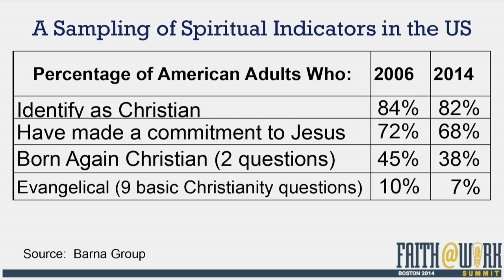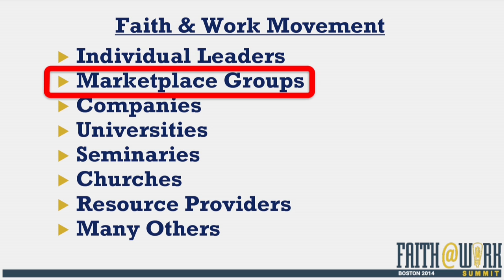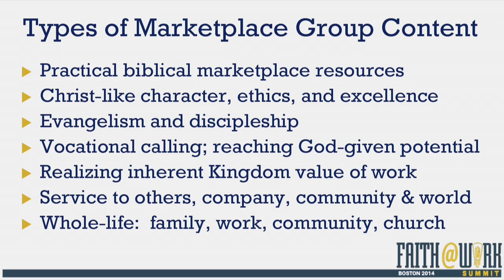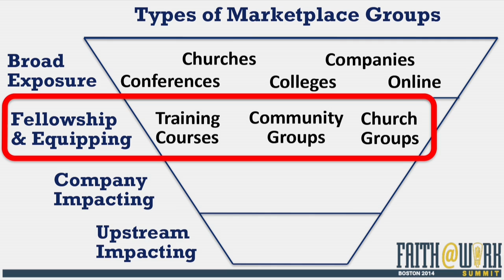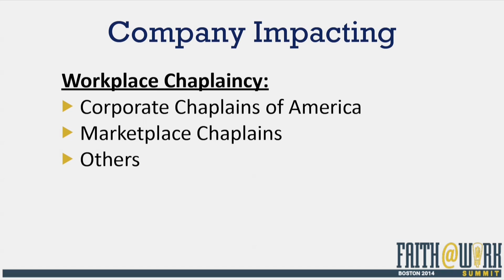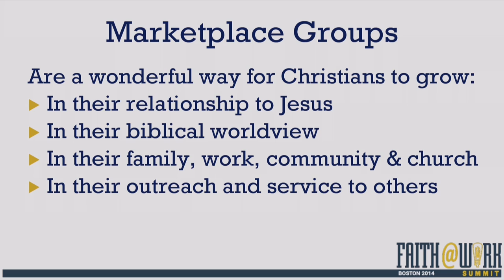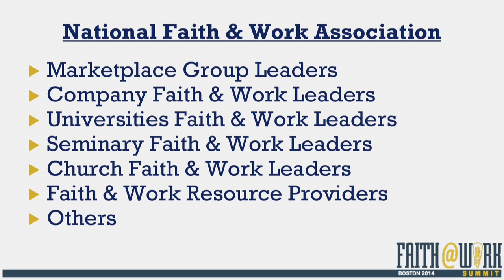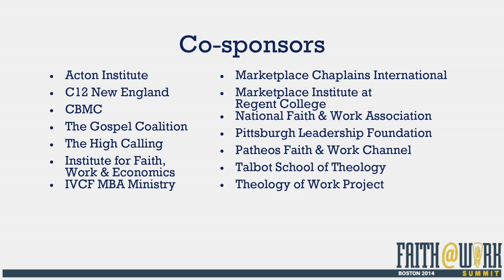Marketplace Groups | Eric Welch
More and more Christians are realizing the mission of God in their work through the equipping and encouragement they receive through marketplace and workplace ministry groups. They are serving, multiplying, and flourishing as intentional followers of Jesus right where they are, in fellowship with others. And yet most Christians are still unaware of these groups. God has formed a growing infrastructure of complementary organizations to serve leaders’ gospel impact in their family, work, community and church. Practical content in these groups continues to deepen. God is accelerating connections between marketplace leaders toward greater fruitfulness of the Great Commandment, Great Commission and Cultural Mandate. There are now local faith & work networks (of multiple organizations and churches) forming in at least 40 of the top 110 US cities. Global connections are also increasing. While God is moving powerfully among these groups, there’s much work to be done!

Eric Welch

(BS, Mississippi State; MS, Louisiana Tech) is VP of Business & Sector Initiatives at the Institute for Faith, Work & Economics where he helps connect leaders with resources and fellowships to more fully integrate their faith with their whole lives, contributing toward a greater level of freedom, fulfillment, and flourishing in our communities. Prior to joining the Institute, Eric served with Cru, where he contributed to strategic collaboration for Gospel transformation and well-being of cities. Eric also serves with Mission America Coalition/US Lausanne Committee.

Reflect/Respond

How does Philippians 2:1-8 relate to our work together (as multiple organizations and churches) to see more people follow Jesus in all aspects of their lives?

What are the spiritual and economic implications of
gospel-centered marketplace groups?

How can you serve as a “collaborative catalyst” to help with faith and work connections and expansion where God has placed you?

Resources

Bob Briner, Roaring Lambs (Zondervan, 1993)
Wayne Grudem, Business for the Glory of God (Crossway, 2003)
Os Guinness, The Call (Thomas Nelson, 1998)
Os Hillman, Faith@Work (Aslan Group, 2004)
David Miller, God at Work (Oxford University Press, 2007)
Mark Russell, Our Souls at Work (Russell Media, 2010)
Doug Sherman & Bill Hendricks, Your Work Matters to God (NavPress, 1987)
Doug Spada & David Scott, Monday Morning Atheist (Worklife Press, 2011)
Hugh Whelchel, How Then Should We Work (WestBow, 2012)